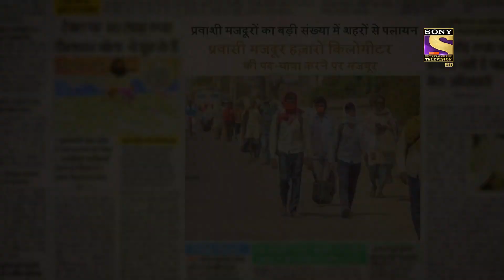Crime Patrol Satark Season 2 | क्राइम पेट्रोल सतर्क | Ep 212 & Ep 213 | RECAP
Watch the recap of your favourite show, with all the new episodes.